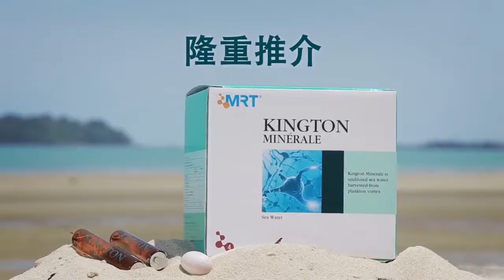Kington Minerale (华文)